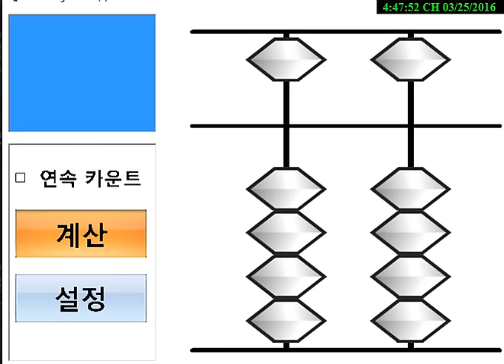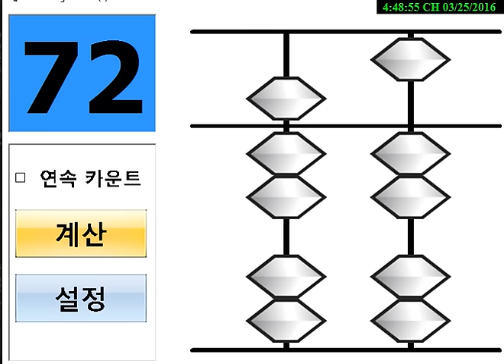soroban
Chương trình bàn tính Soroban là “Chương trình khoa học đặc biệt” được thiết kế dành cho trẻ từ 4-12 tuổi. Tham gia vào chương trình, các bậc phụ huynh và các con học sinh sẽ được làm quen với một phương pháp tính toán mới nhanh, chính xác và hiệu quả.